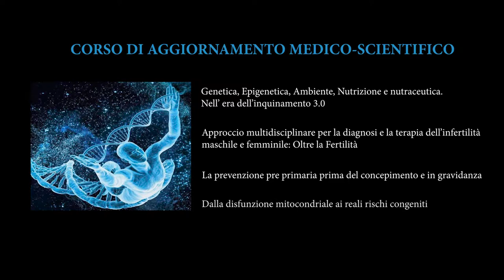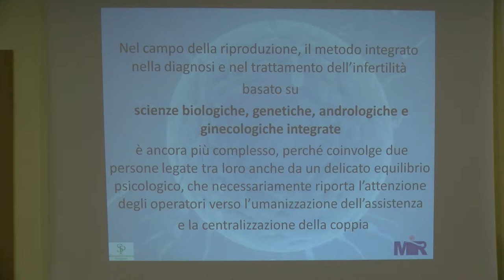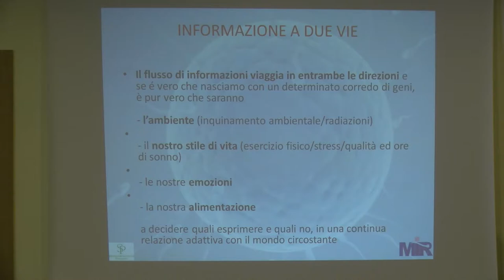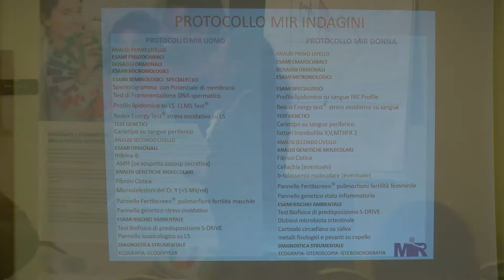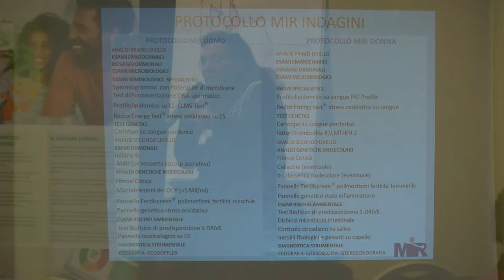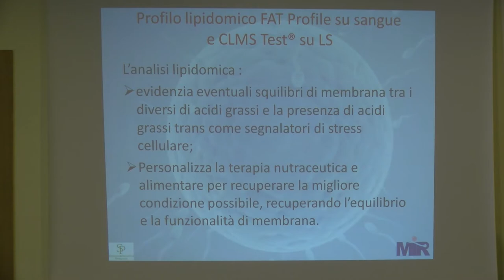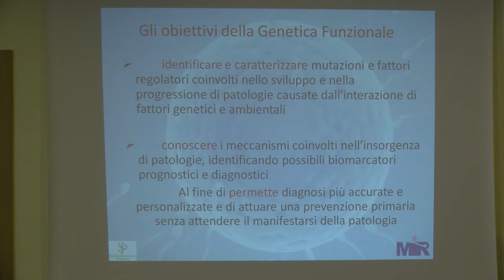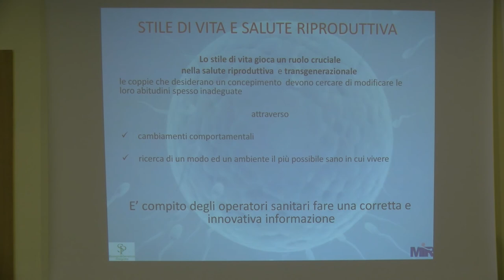20/01/2019 - ROMA - SEBASTIANA PAPPALARDO - EPIGENETICA, NUTRIZIONE, NUTRACEUTICA E PREVENZIONE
Intervento di SEBASTIANA PAPPALARDO

CORSO DI AGGIORNAMENTO MEDICO SCIENTIFICO.

Genetica, Epigenetica,  Nutrizione e nutraceutica.

Approccio multidisciplinare per la salute e la prevenzione, diagnosi e la terapia nell'infertilità maschile e femminile: Oltre la Fertilità.

La prevenzione pre primaria  prima del concepimento e in gravidanza.

Un nuovo paradigma per la prevenzione. Dalla disfunzione mitocondriale ai reali rischi congeniti.

ROMA
20 gennaio 2019
Crowne Plaza Rome – St. Peter’s
Via Aurelia Antica 415